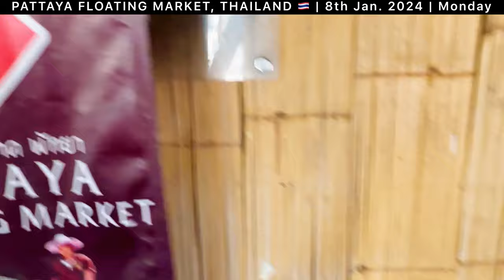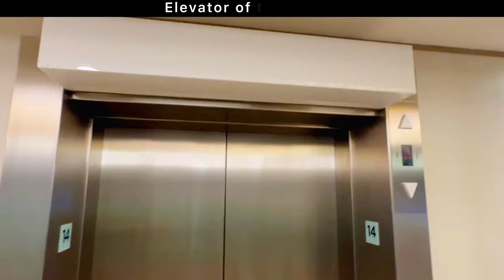FLOATING MARKET THAILAND From CRUISE 🚢 ⭐️ S. FARHAN ALI WARIS⭐️ S. BAALI SAKINA& ⭐️ S. AALI SAKINA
7th Day PATTAYA FLOATING MARKET THAILAND 🇹🇭 From CRUISE 🚢
⭐️ SYED FARHAN ALI WARIS
⭐️ SYEDA BAALI SAKINA
& ⭐️ SYEDA AALI SAKINA
ANNUAL FAMILY VACATION 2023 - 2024

Spectrum of the seas | Royal Caribbean

8th Jan. 2023